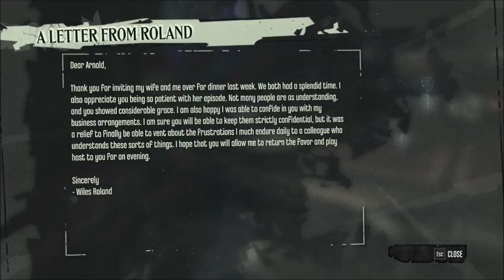Dishonored: The Knife of Dunwall Playthrough - Part 4